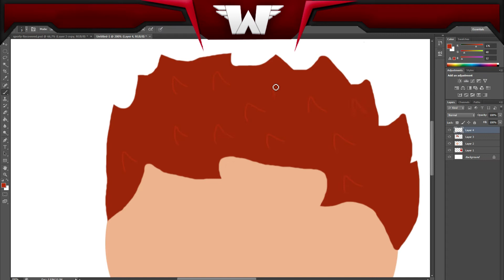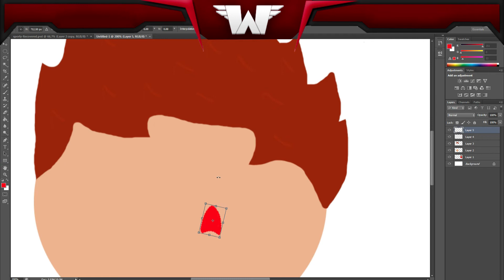✘SwiftKatana✘Cartoon Banner✘:D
Hello and welcome on my channel! This is a design channel as you may saw. I mostly make banners and logo's.

Q&A
Q: Can i get a FREE banner or logo?
A: If you have 1000 or more ACTIVE subs, you can.

Q: How long are you making banners and stuff?
A: I make banners around 5 months or so.

Q: Can i get your sellfy link?